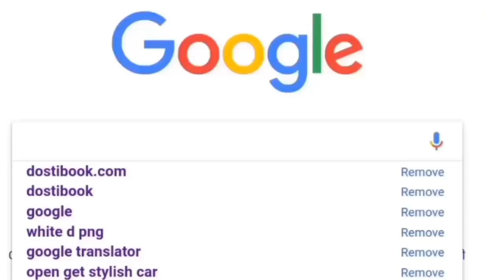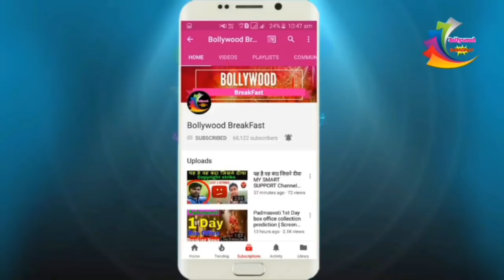Priyanka Chopra Looks Royal In Mangalsutra And Sindhoor Avatar With Nick Jonas Latrst video 2018